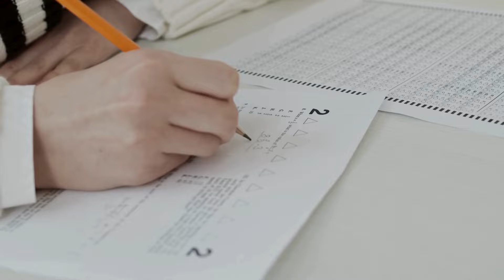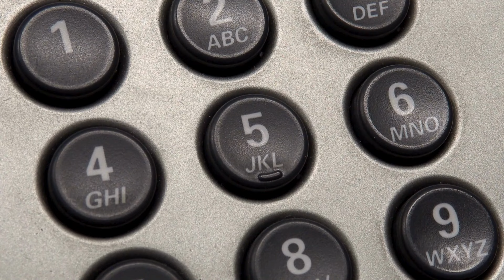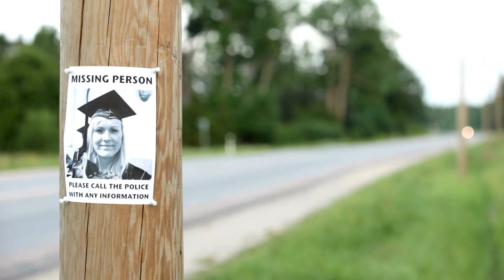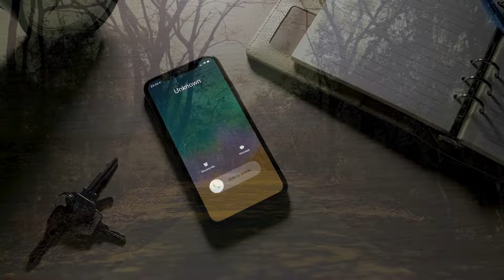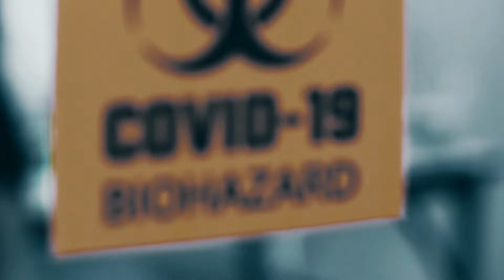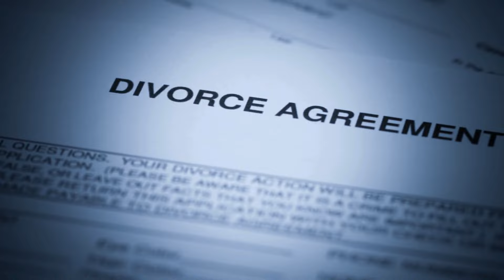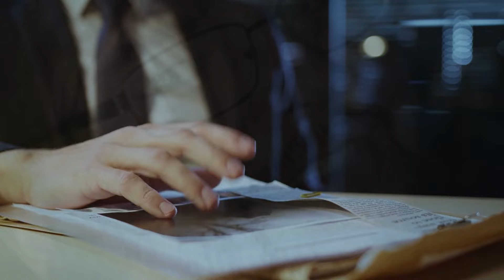She was Kidnapped while Jogging in Arkansas | The Case of Sydney Sutherland | True Crime Documentary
Jogging is a popular form of exercise for millions worldwide, offering a holistic boost to physical and mental well-being, stress reduction, and an opportunity to connect with nature. Despite its benefits, safety considerations, particularly for women, loom large—especially when navigating isolated or dimly lit paths. In 2020, a woman vanished while jogging in a rural area in Jackson County, Arkansas, bringing to the forefront the dangers that women face on a daily basis.

In today's episode of Morbidology, we're taking a look at the true crime case of Sydney Sutherland, who disappeared while out jogging. Eventually, a man named Quake Llewellyn was arrested, and during his interrogation, he made a confession but was he being truthful?